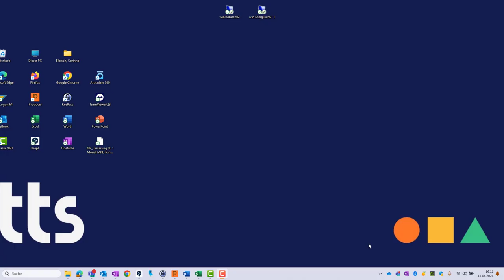Microsoft Teams: Easily personalize avatars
To help you and your colleagues feel comfortable in the virtual space, Microsoft Mesh lets you express your unique identity through personalized avatars. You can customize your avatar any way you want. To learn how to do this, click through to our " Guide of the Month" video.